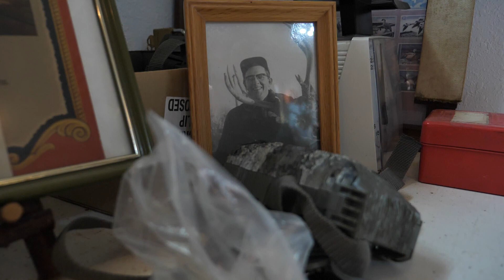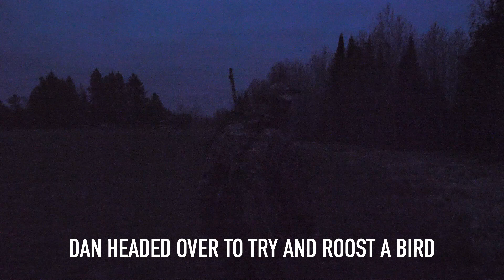SLOW-MO BIRD SHOT to the FACE!! INCREDIBLE turkey hunt // Turkey Season (E.5)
In the final week of the turkey season, Pete Peters puts an incredible shot on a huge old turkey!!

MUSIC CREDITS
AK